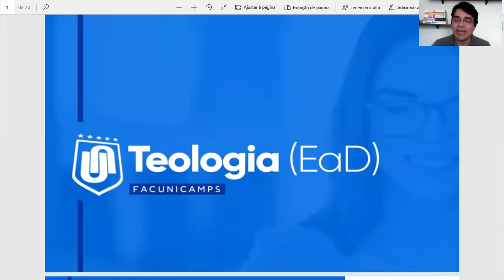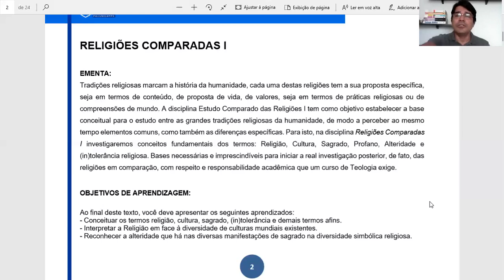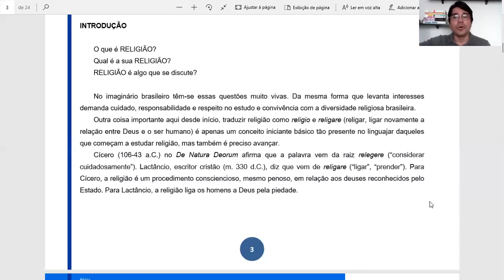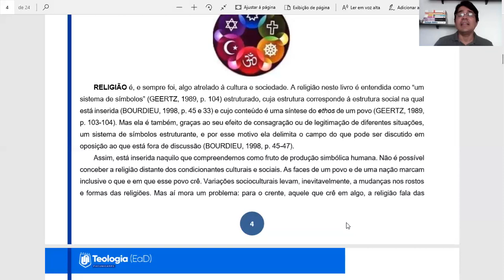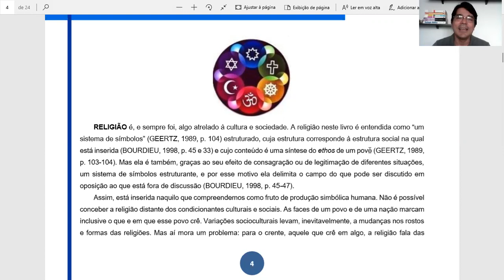Religiões Comparadas I: Introdução